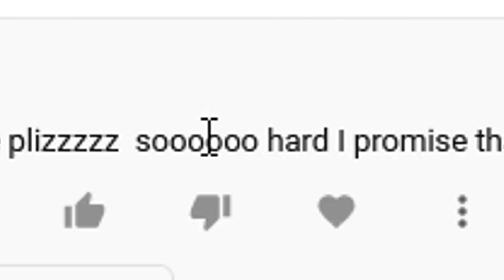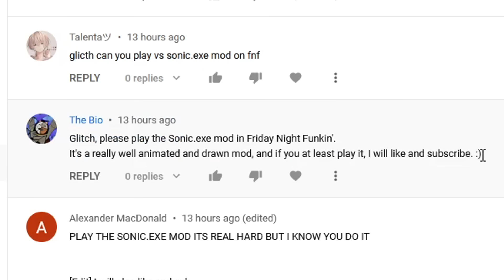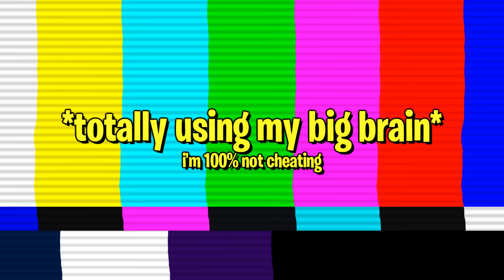Glitch vs. SONIC.EXE (Friday Night Funkin')